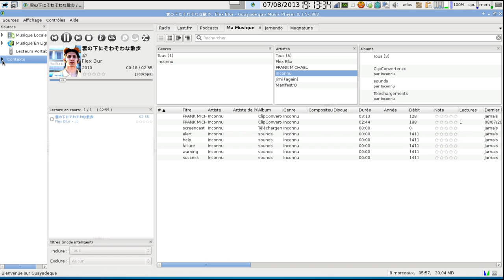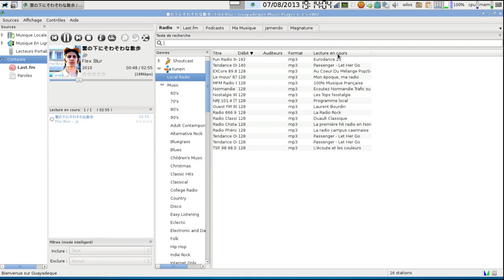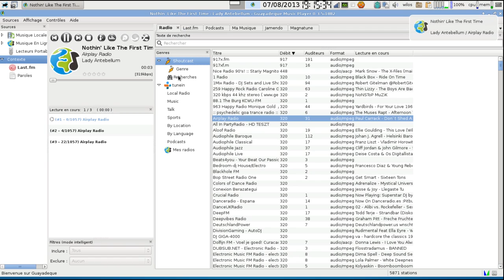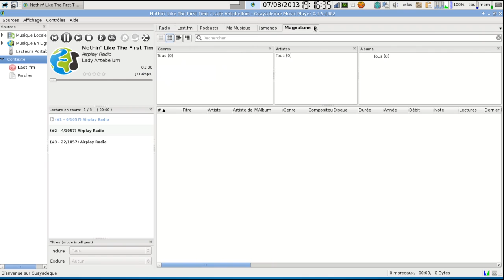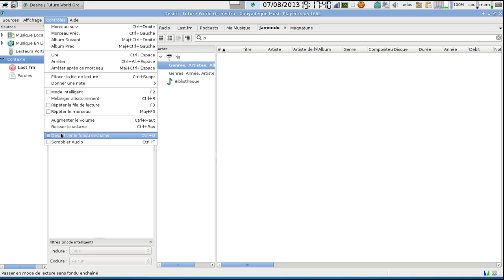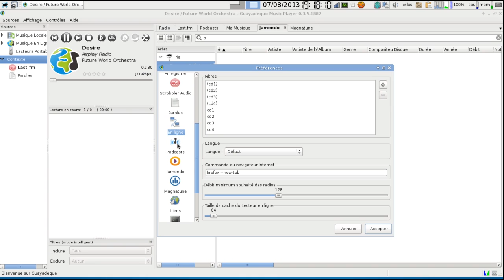Présentation de Guayadeque lecteur audio opensource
Présentation de Guayadeque le lecteur audio open-source sur le blog.